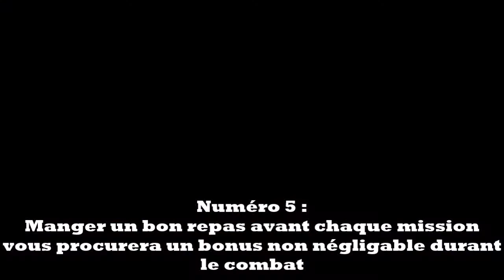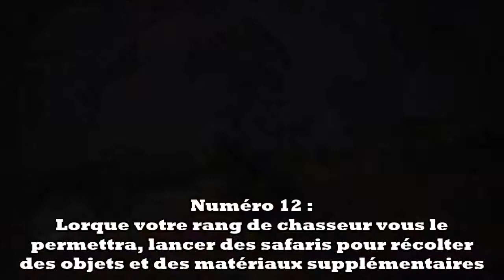MONSTER HUNTER WORLD - 12 ASTUCES POUR DEBUTANTS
Monster Hunter World - 12 Astuces pour débutants. N'hésitez pas à partager vos conseils dans les commentaires.